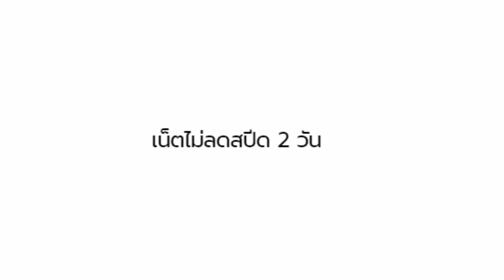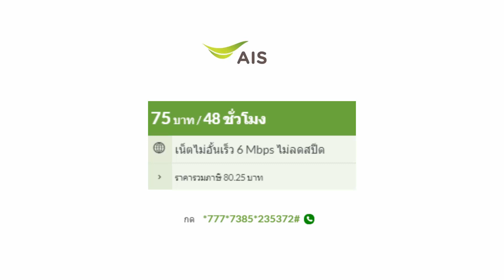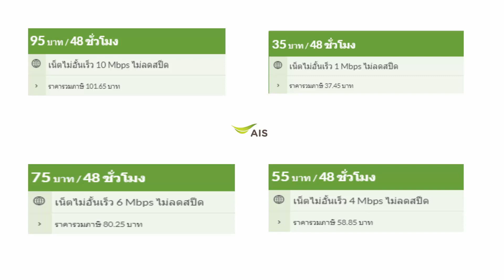โปรเน็ต AIS เน็ตไม่ลดสปีด 2 วัน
รวมโปรเน็ตสุดคุ้ม และ​ กดสั่นกระดิ่ง​🔔 เพื่อรับชมคลิปใหม่ๆ​ ด้วยเด้อ